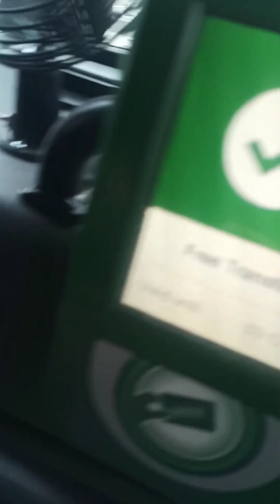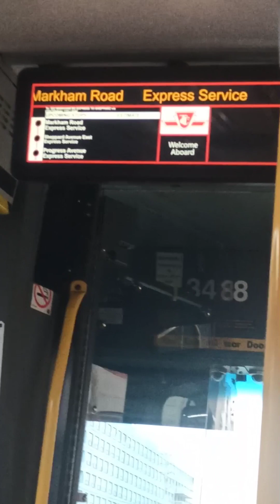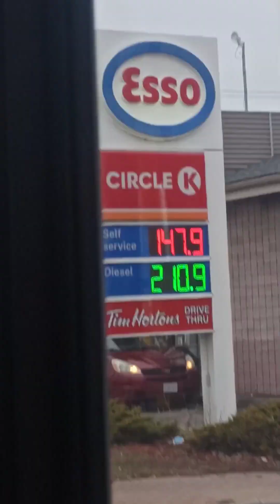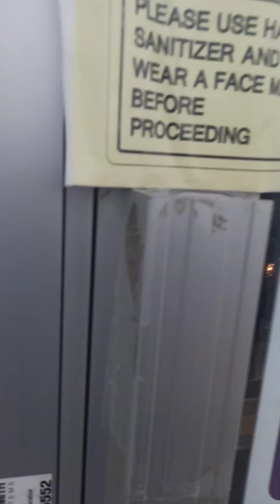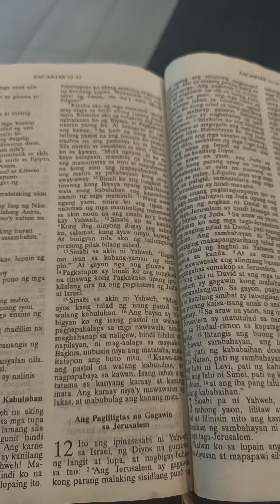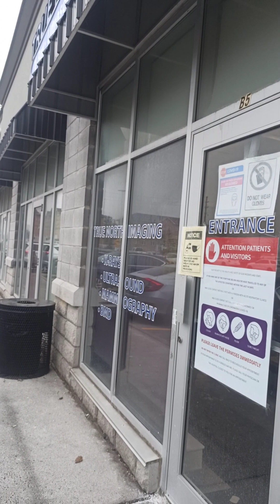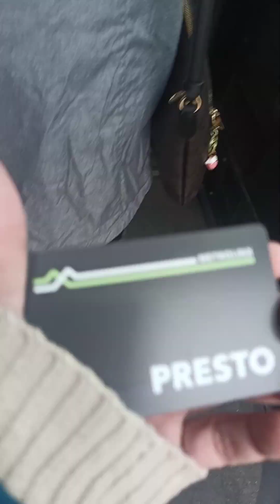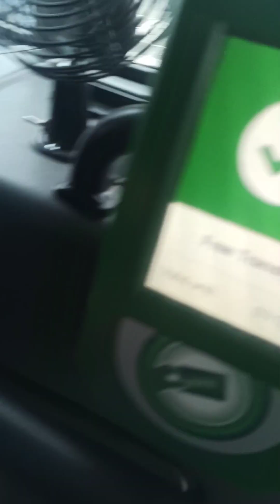DAY 9 🇨🇦🍁| IVY'S VISIT TO THE OB-GYNE